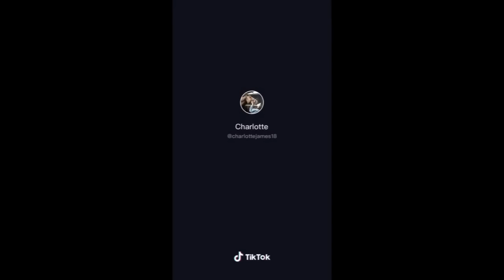Big Horses Compilation pt 8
We appreciate every kind of support 🧡